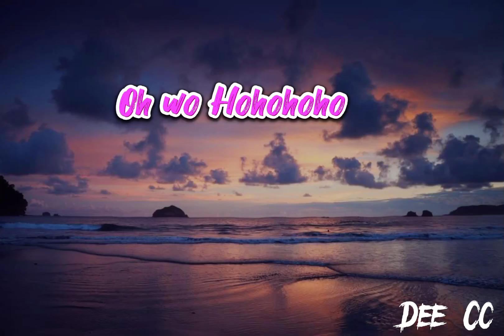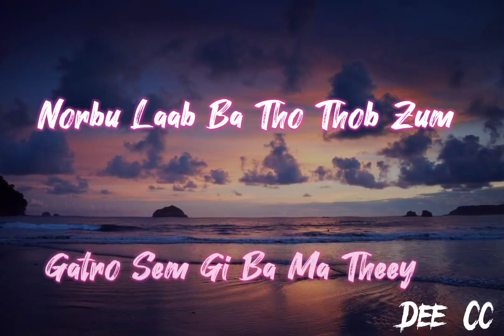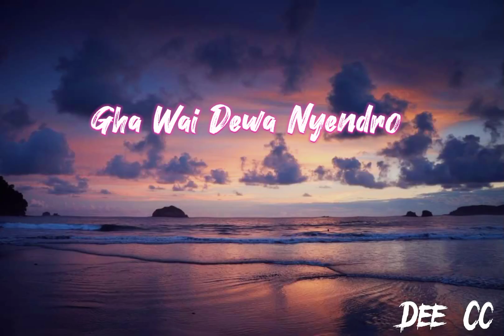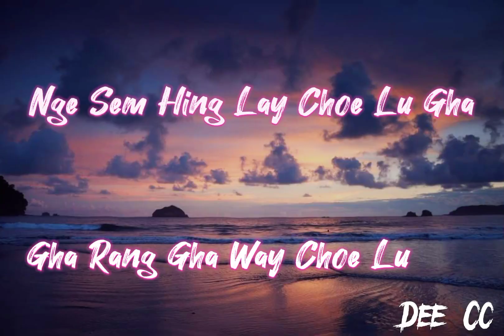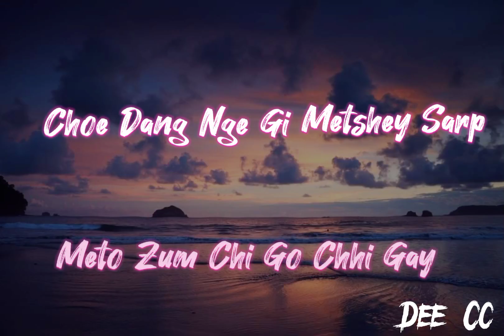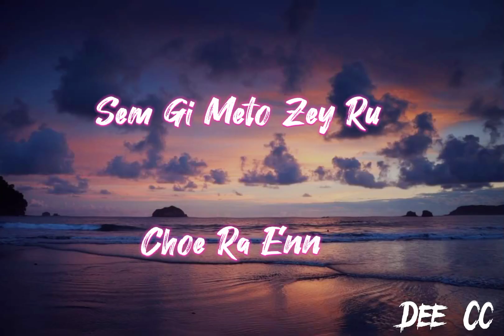Sem Gi Meto lyrics with vocal OFF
singer: Jigme Nidup & Dechen Pem